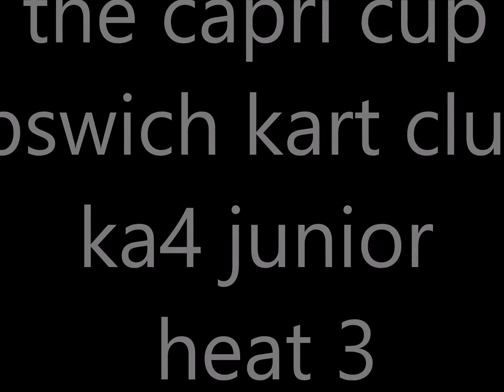14 ka4 heat 3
capri cup ipswich kart club